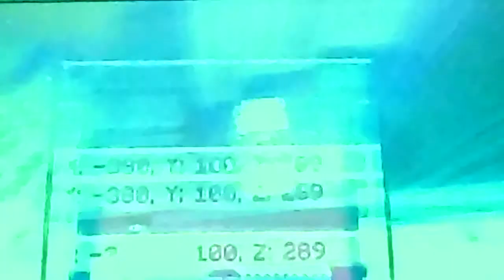Minecraft with moneymaker